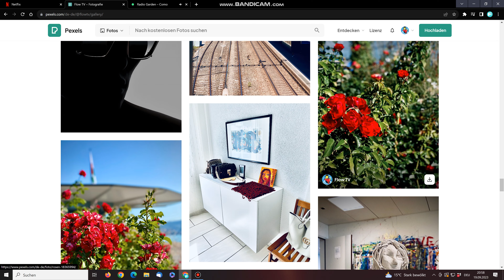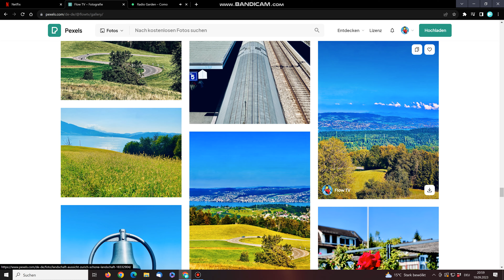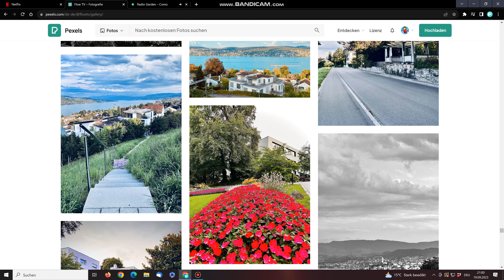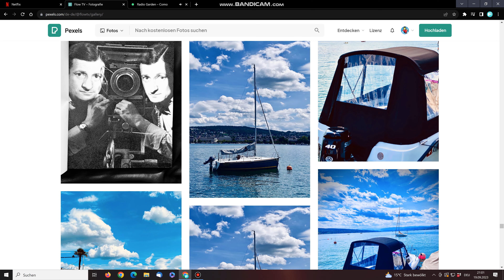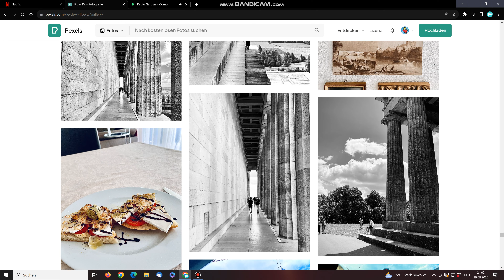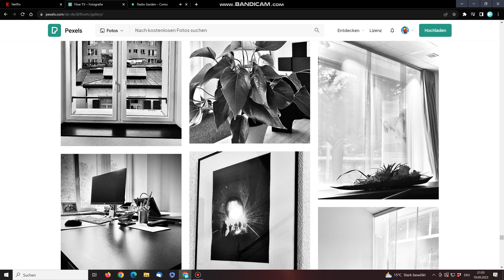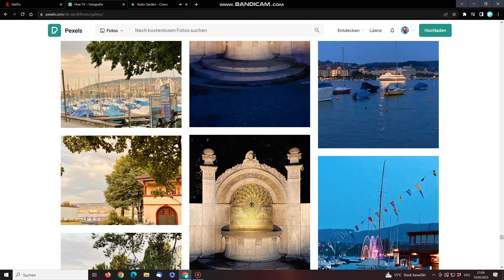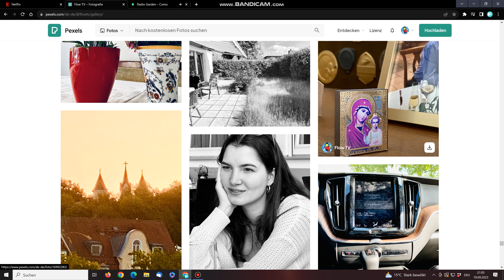Pexels Photo Collection

Free Stock Material